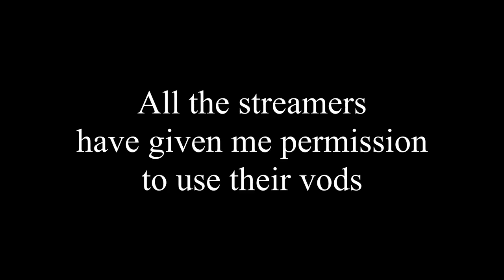Trolling Twitch Streamers as a Friendly Pig | Dead by Daylight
Many pig codes of conduct were broken.

If you didn’t, please tell me what I could do to improve, all feedback is greatly appreciated!
: 0:13 - 4:11
: 4:13 - 7:21
: 7:22 - 10:05
: 10:06 - 12:47